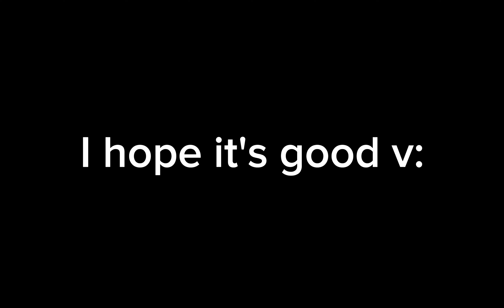Sniper Exoskeleton is REALLY good... (pg3d)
the sniper exo is back 😎

the sniper exo is REALLY good (high capacity + high fire rate) but its glory days where it could one shot body shot are long gone :((

also shoutout to @ZAXYPG3D  he told me to do a shoutout on him so i did...….. check out his channel!1!!1